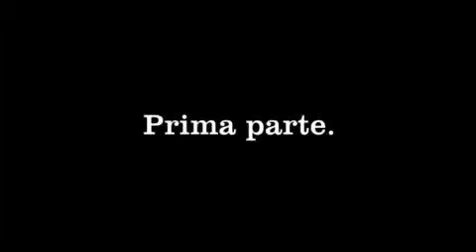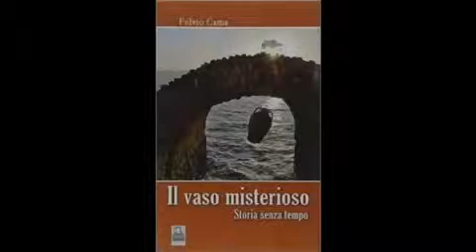Il cantastorie moderno Fulvio Cama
By:DOPPIOGITRE Digital Studio No Profit di Giancarlo Goffredo.